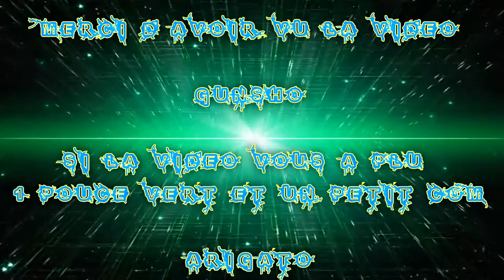[FR] League Of Legends Ranked 2016 #234 Best Caitlyn | Malzahar "Duo Okfouty" Vs Ezreal | Orianna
Voilà ma Deux-Cent-Trente-Quatrième vidéo recorde en Ranked Sur League Of Legends !

La suivante Game Ranked de 2016 ! Vidéo de la nouvel Saison Wins ! Ligue Argent ! saison 6 !

Je Joue en Duo avec Okfourty , je suis la Caitlyn Spectre Lunaire Bot Adc est lui il utilise Malzahar Mid  .

Game Great !

Infos Complémentaire !

Enjoy !! Gunsho !!